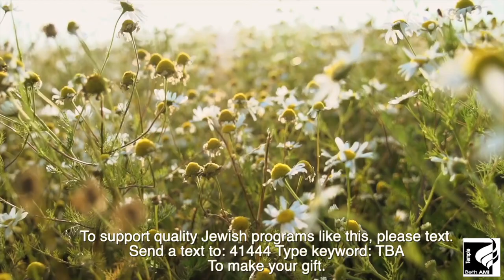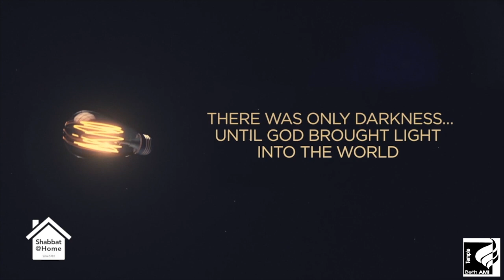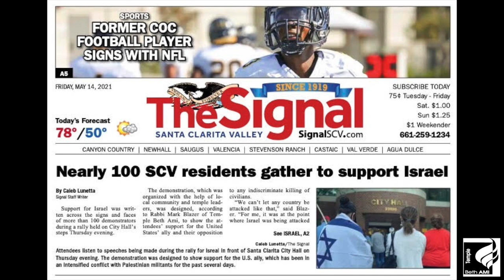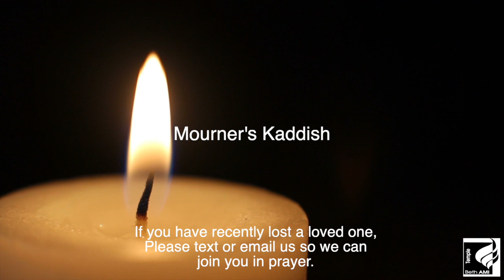Temple Beth Ami Shabbat Service May 14th